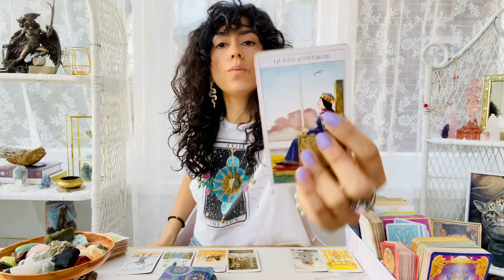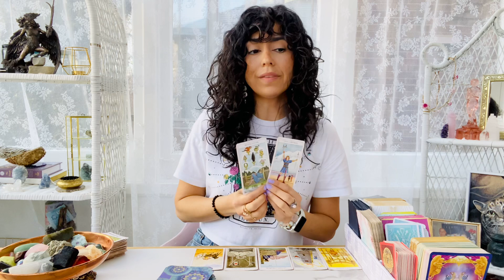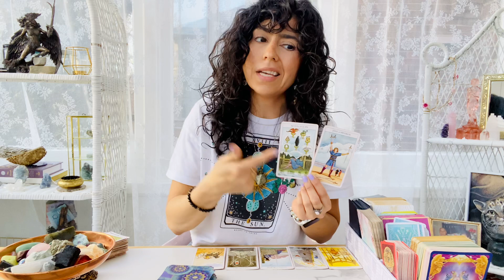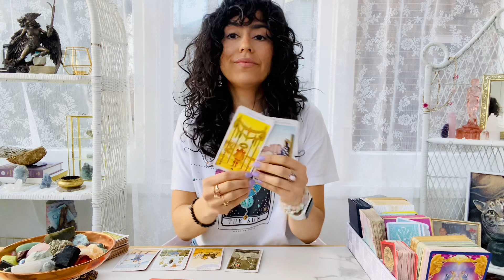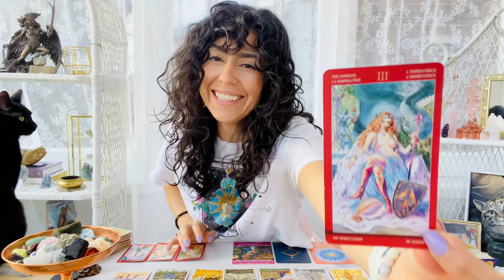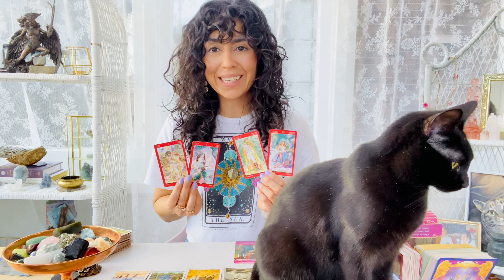CAPRICORN | Important Reading! You need to know this!! | MARCH 23rd - MARCH 30th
Hey CAPRICORN welcome to your Weekly MARCH 2021 Tarot Reading. This is for the week of March 23rd - march 30th.  This may resonate with you if you have CAPRICORN Sun, Moon, rising and Venus. CAPRICORN, in MARCH Important Reading! You need to know this!!

💌 If you are interested in a live, one on one, 1 hour reading that includes a message from your Divine team, a channelled psychic message and two/three questions answered by the tarot/oracle cards or Chakra Healing please

DECKS I USE:

✨Moonchild Tarot
✨Shadowscapes Tarot